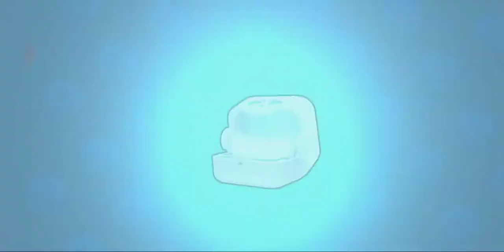Abro cajas brawler